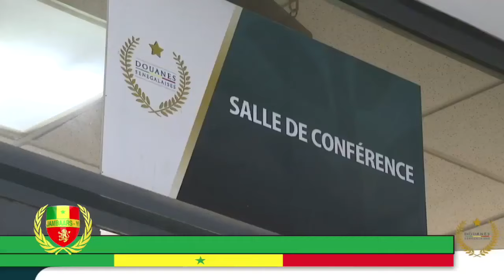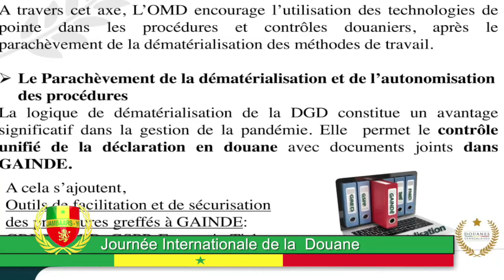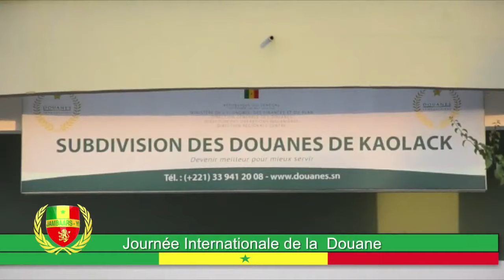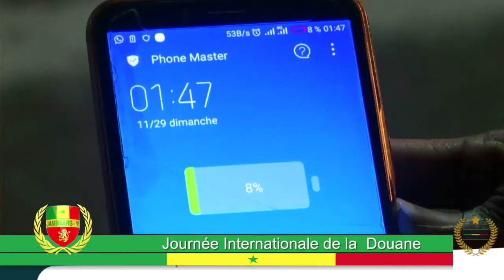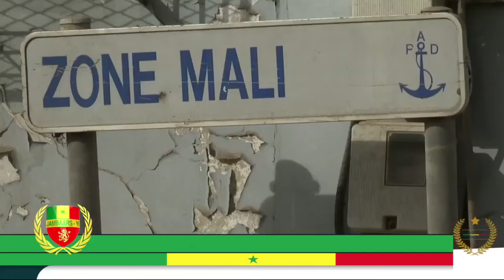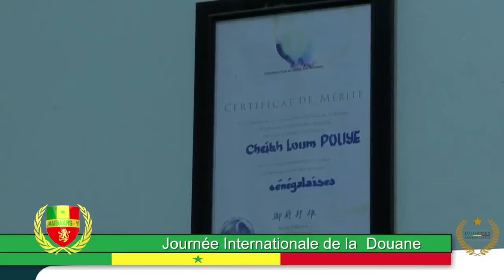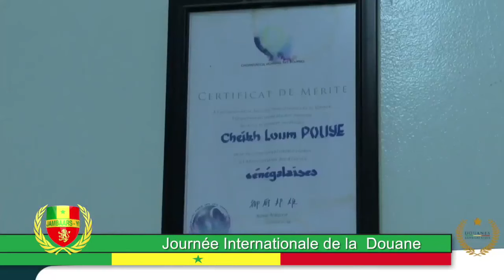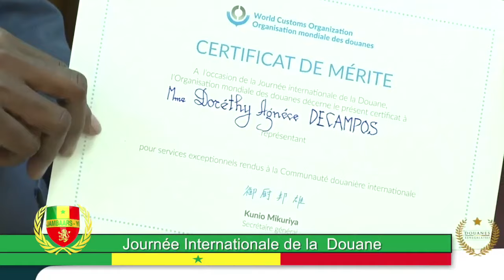Journée internationale de la douane